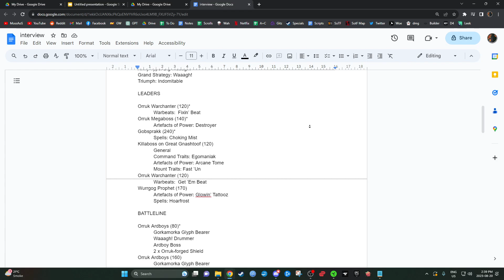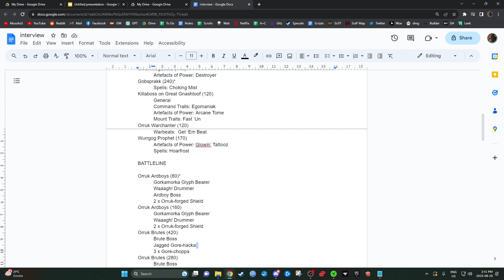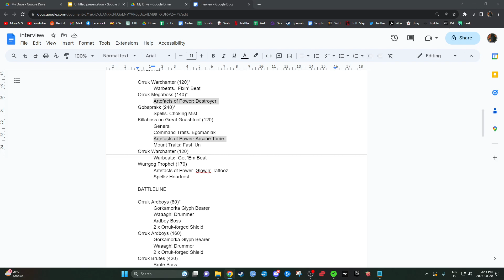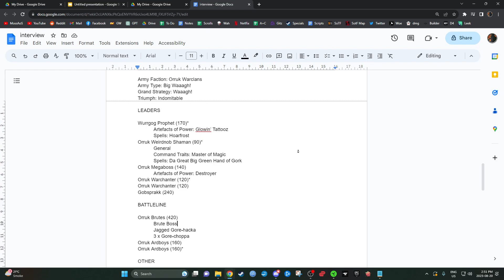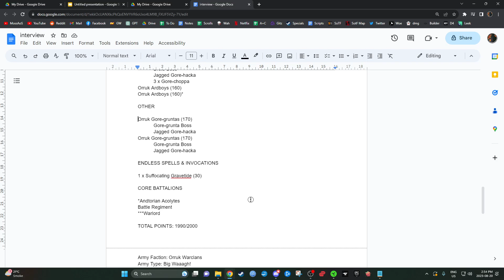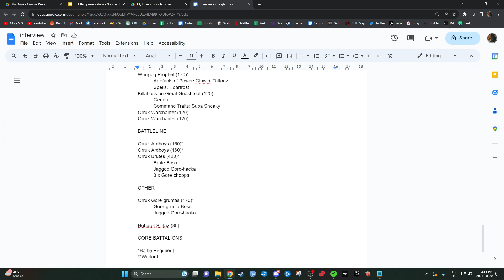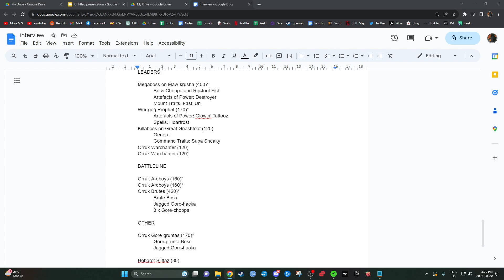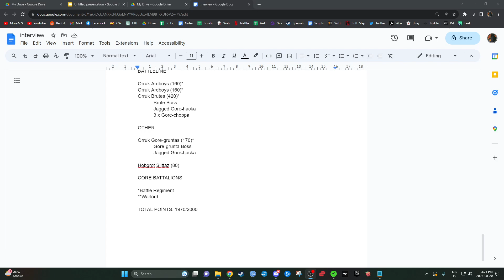Interview with a Big Wagh! Champion